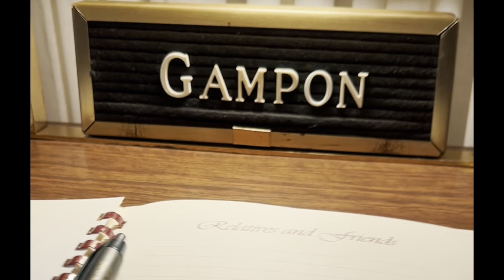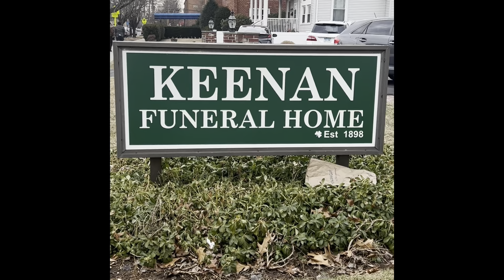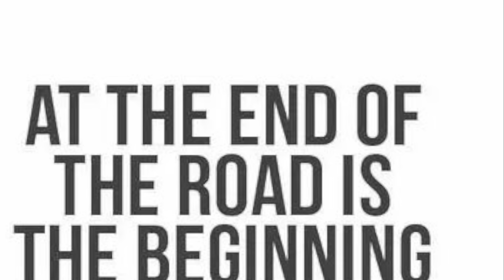The Celebration of Life of Mateo Gampon